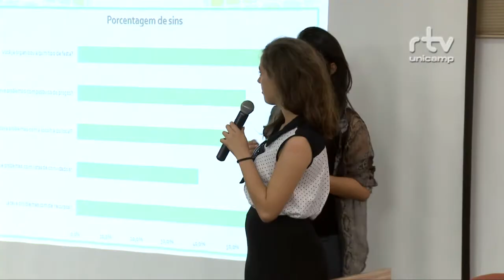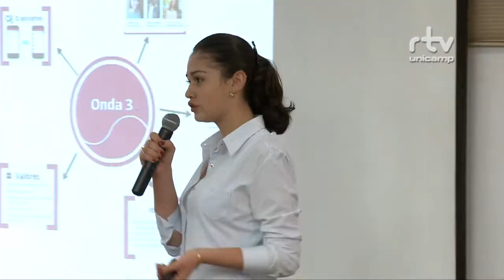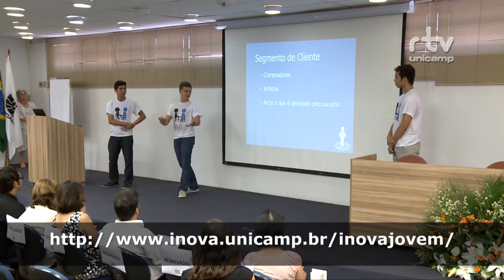Registro Geral - Final inova jovem